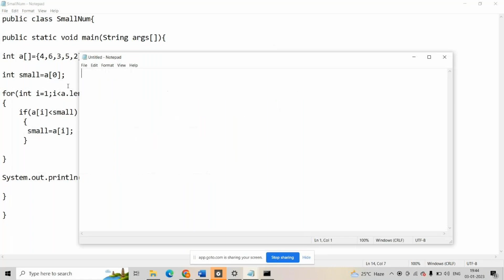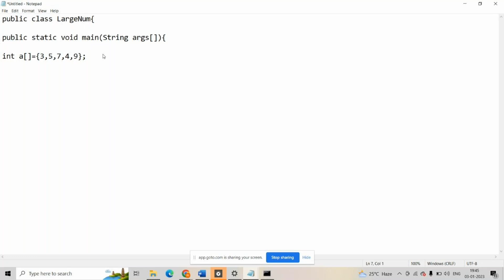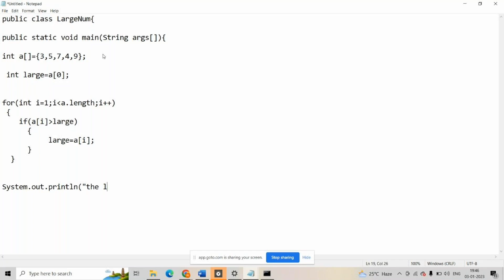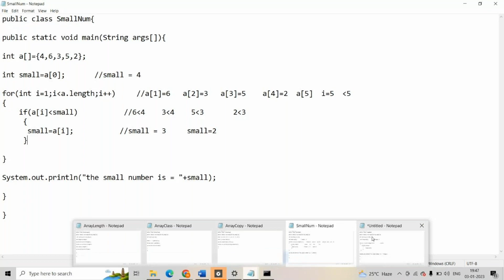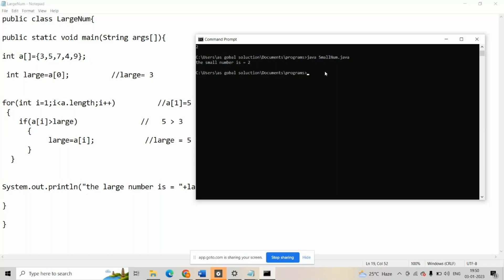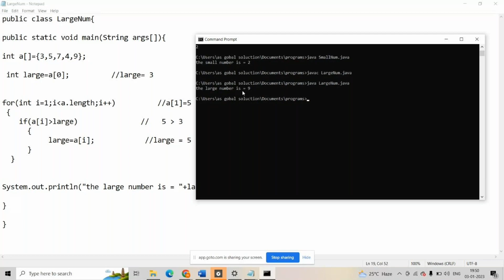Print large number in Array | Java part - 46 | java arrays